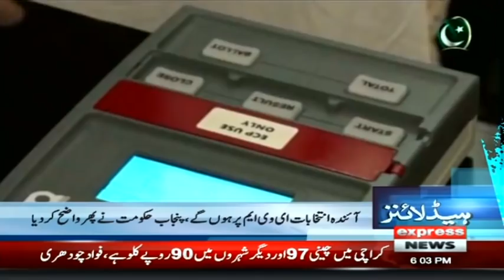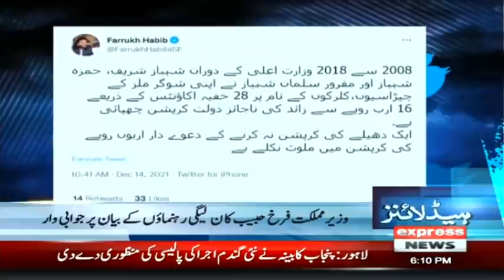Petrol Price Likely To Go Below Rs 10 | Headlines 6 PM | 14 December 2021 | Express News | ID1I